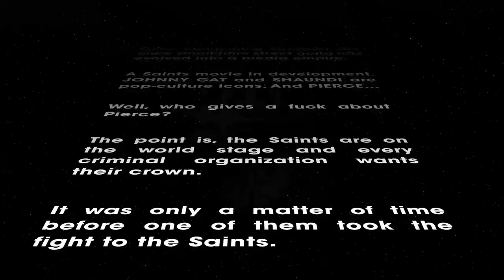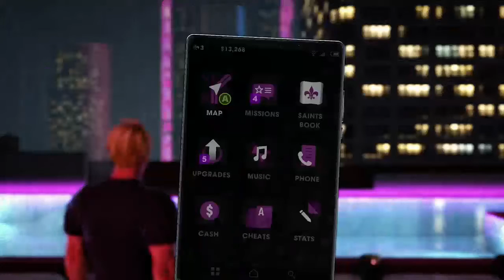Saints Row: The Third Remastered Playthrough #1 - JOSH BIRK'S BOOTY!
Welcome to the first part of the Saints Row The Third Remastered playthrough. In this session, we play from the prologue up to the mission: Guardian Angel.

GTA Crews:
My Dark Place Alone
Old Coven

Petition to Biker DLC 2!